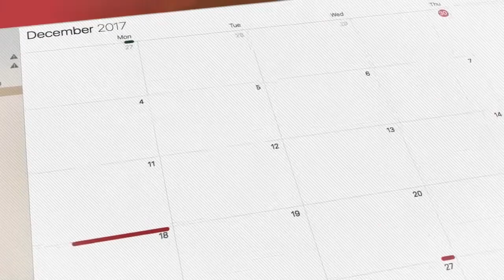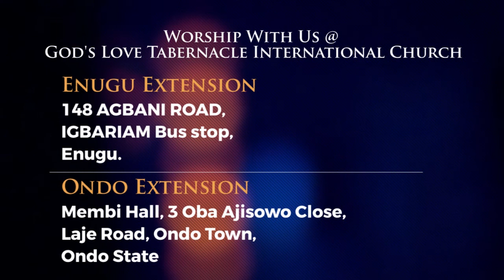June 16: You Are God's Object of Love By Pastor Segun Obadje (E1208)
God loves you so much, he has a great plan for your life, all His will for you are good, His thoughts are good thoughts, He's prepared a destiny for you and He's bringing you into prepared places. Understand the love of God is greater than every mountain you may face, so meditate on God's love, think on His love, hold on to His love and go forward.